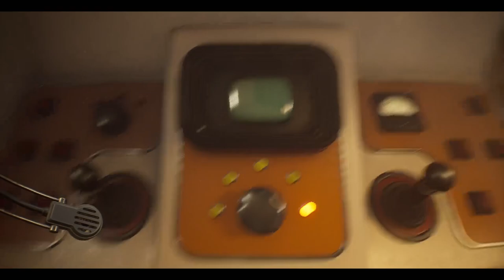Follow that probe | The Invincible 12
Having narrowly escaped a run in with the aggressive inhabitants of Regis III, Yasna discovers that things are not as she left them.. And something is moving, so we're gonna follow it